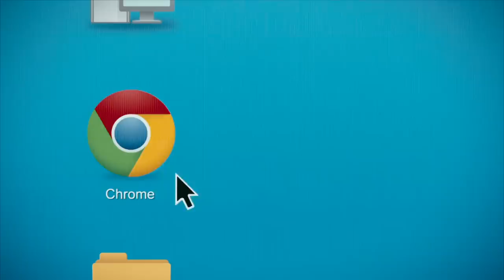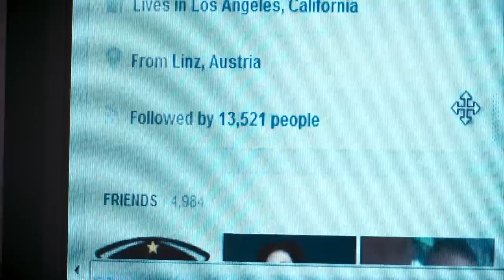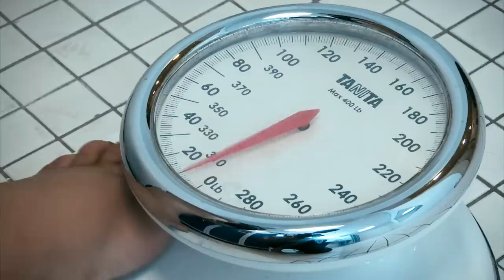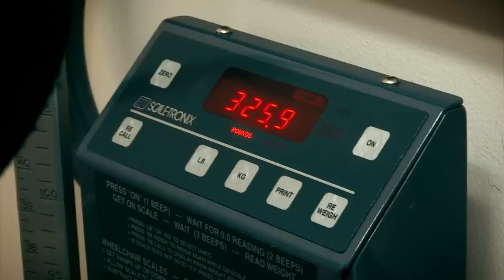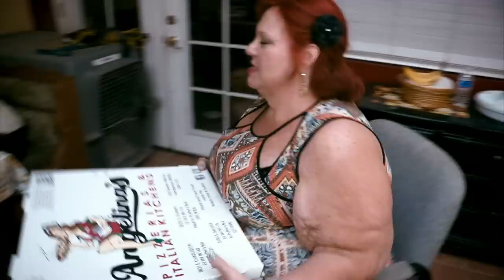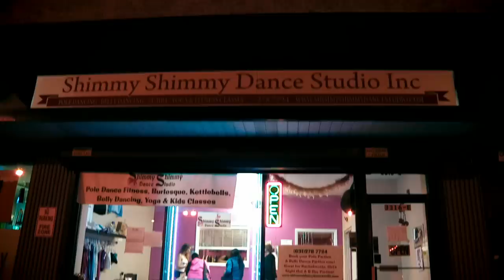Mikel Ruffinelli - World’s Biggest Hips | Extraordinary People Documentary | Reel Truth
Mikel Ruffinelli has the world's biggest hips, measuring an amazing 8 feet! In this extreme physiques documentary learn how Mikel and three other curvesome women are able to use their large hips to their advantage.